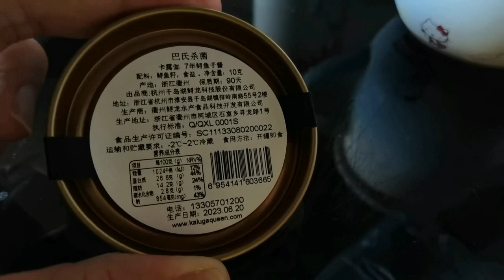Chinese Caviar from Thousand-Island Lake千島湖. Export to Oscar, to EU, France, to Michilin restaurant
this French introduced this to me. Thanks李格Greg